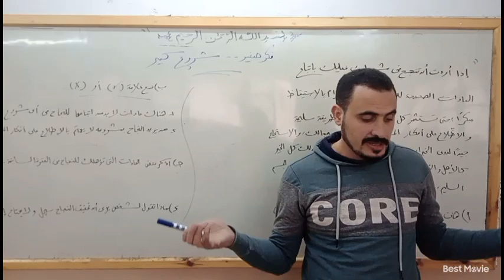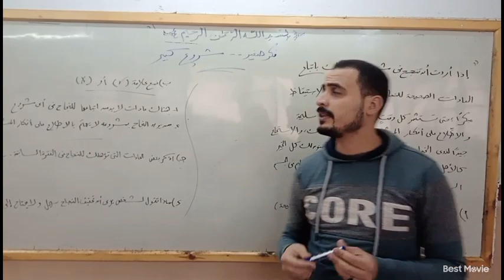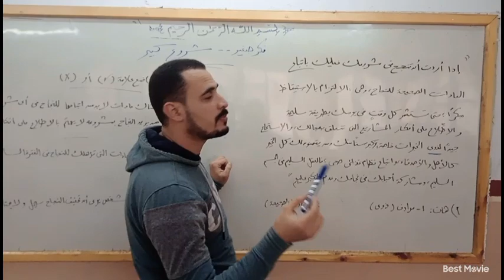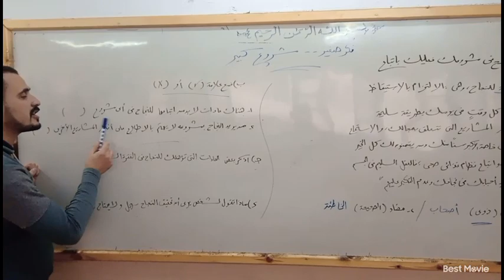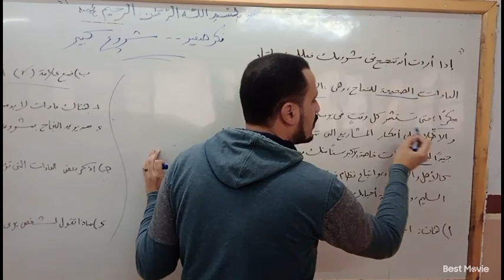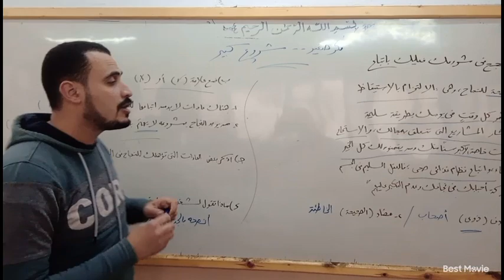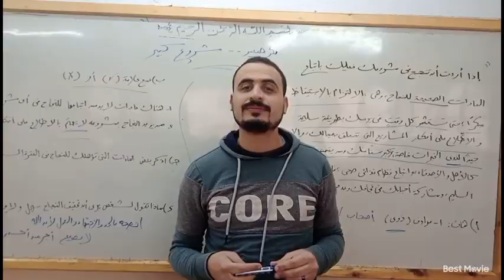فكر صغير مشروع كبير 5ب م محمد سامي